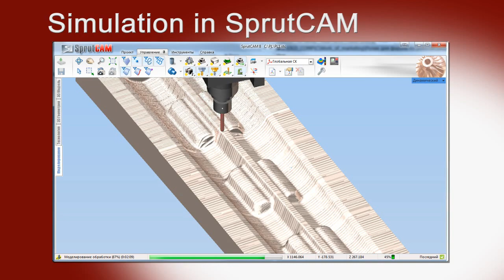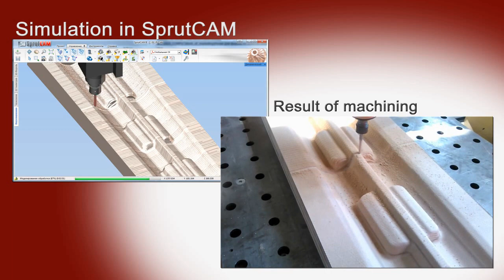SprutCAM Robot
SprutCAM Robot: the efficient off-line programming of industrial robots Fanuc, Kuka, Staubli, Yaskawa Motoman, Toshiba, Mitsubishi, Nachi, Denso, ABB and etc.